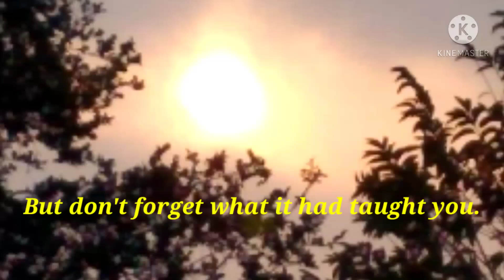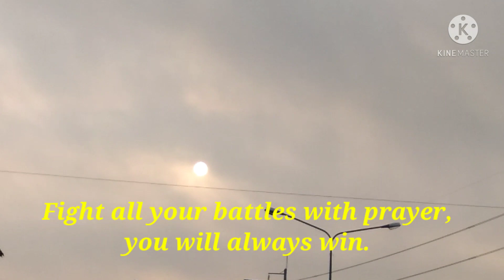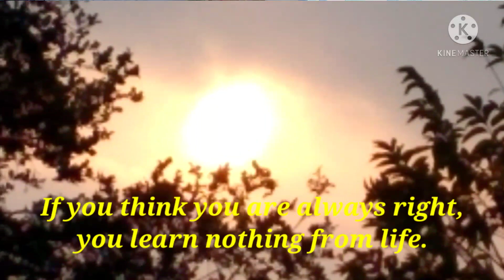Quotations of the day.